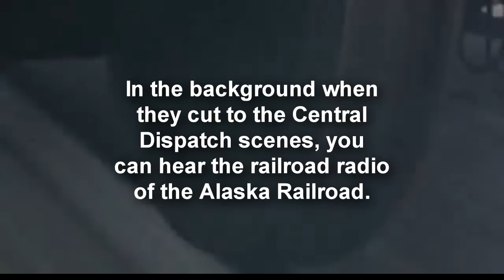The Real Derailment in Runaway Train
Because they really happen, just not as dramatically!